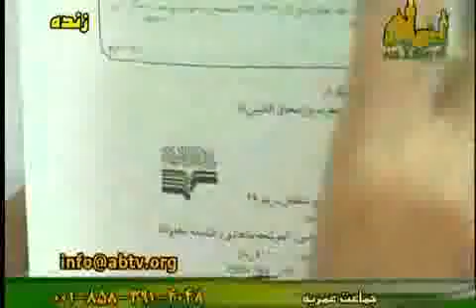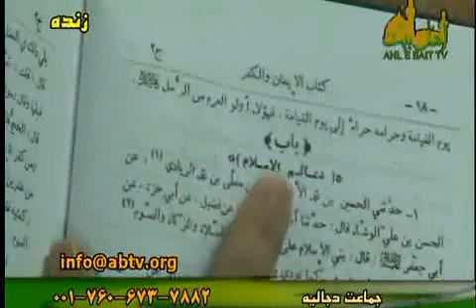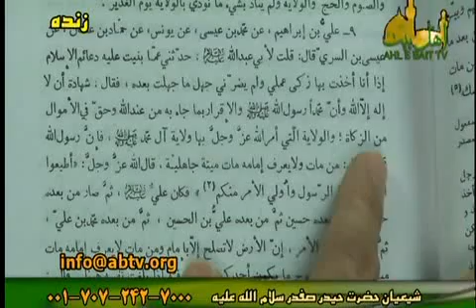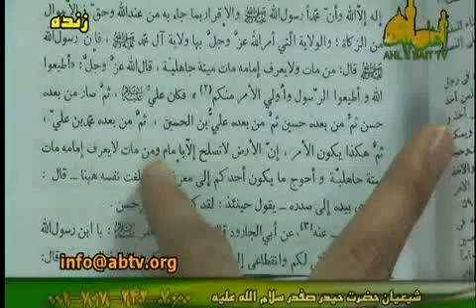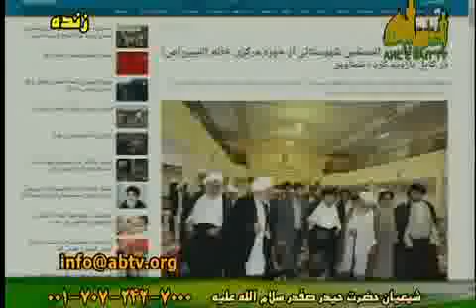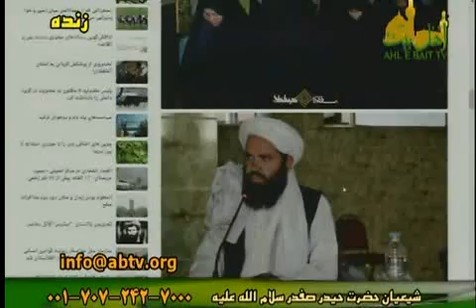حمایت وحید خراسانی و سیستانی از شیخ وهابی در لباس شیعه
پاسخ علامه اللهیاری به سخنرانی عاصف محسنی در قم و سعی وی در ایجاد بدعتهای عقیدتی عجیب در تشیع- سیستانی فقط بخاطر همین عقائد از عاصف محسنی حمایت مالی می کند
شبکه اهل بیت علیهم السلام علامه شیخ حسن اللهیاری